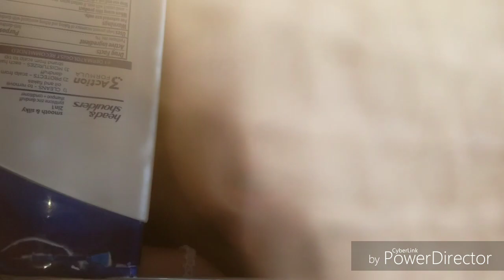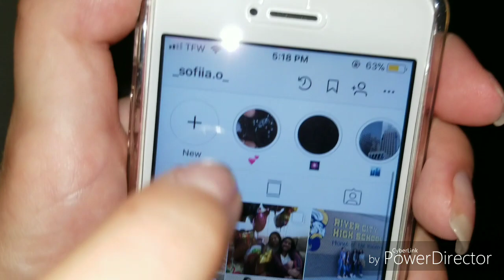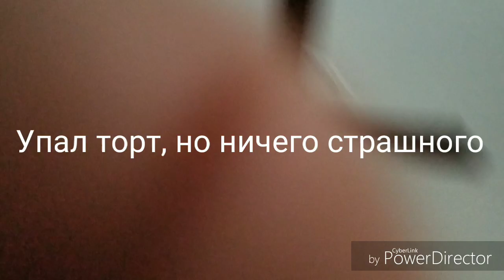Подписчики управляют моим днём рождением|Bean Buzzled challange|Танцы|2 часть|YG